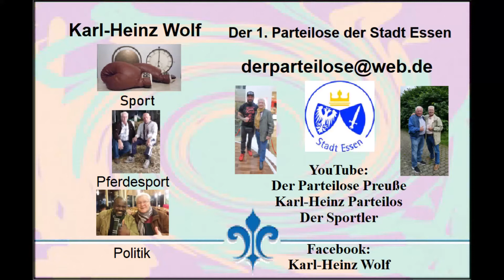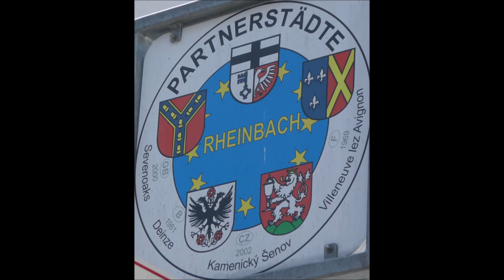Rheinbach * Rheinbach Classics 2022 * Bühnenprogramm * Sweet Sisters * Teil 1 * 17.05.2022